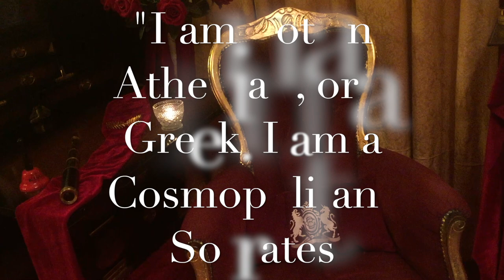How to know your life purpose in 5 minutes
Viktor Frankl the great psychiatrist, who survived the concentration camps, wrote in his book, "Man's Search For Meaning", that the key to happiness is to have a purpose in our life. But your life purpose doesn't have to be something complicated, it could just be as simple as being a source of peace in the world.

"As founder of The HellenicWellness Movement, I empower people all over the world, to transform their life, by sharing timeless Greek "Wisdom, Wellness & Wonder" through my books, seminars, mentoring & webTV show."

Download the "Free Report “ The 3 Golden Principles of Self Leadership, from Greek Philosophy"

TOPICS: GREEK PHILOSOPHY, STOICISM, COACHING, STOICS, GREECE, NEUROCOACHING, LEADERSHIP, VALUES, ETHICS, ASMR, GUIDED MEDITATION, STRESS MANAGEMENT, ANXIETY MANAGEMENT, ANGER MANAGEMENT, ASMR